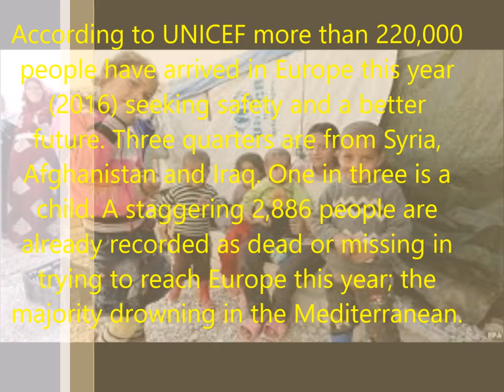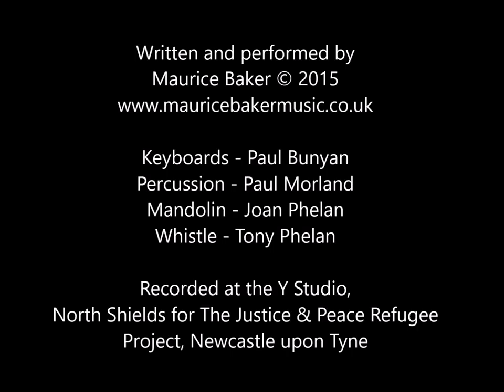NOBODY WANTS THE REFUGEE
'Nobody Wants the Refugee' was recorded and copies sold to raise money for the Newcastle Justice & Peace Refugee Project by the Berkeley Taverners in 2015. Concerts were also performed involving around 40 musicians and poets in the Whitley Bay and North Shields area. It was a great success raising thousands to help desperate refugees fleeing war, starvation and oppression.